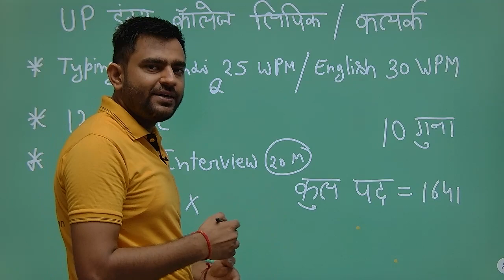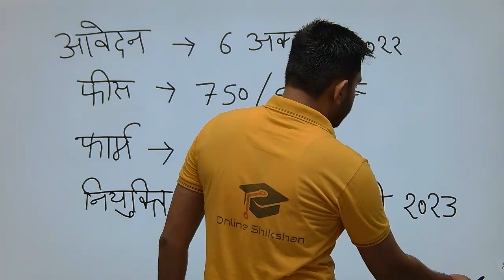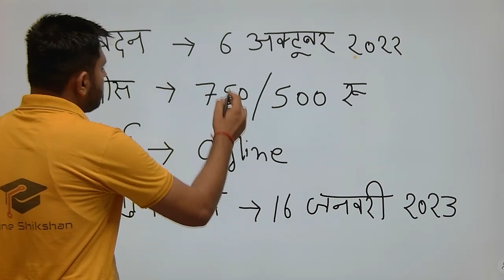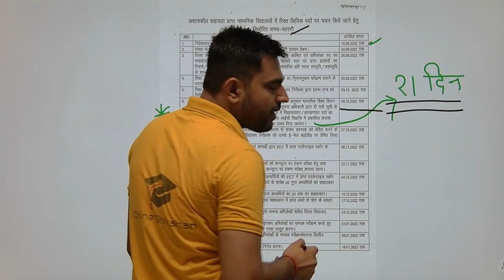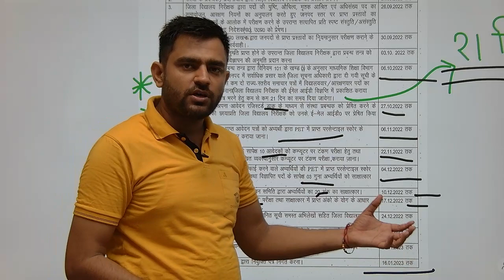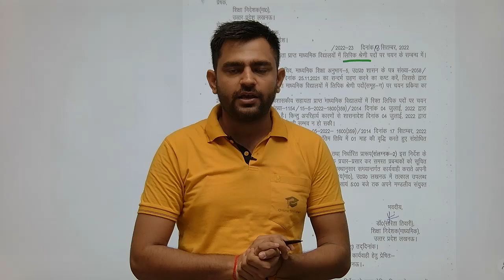UP इंटर कॉलेज क्लर्क भर्ती | UP Inter College Clerk Vacancy 2022 | UP Aided School lipik bharti 2022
Hello Friends,